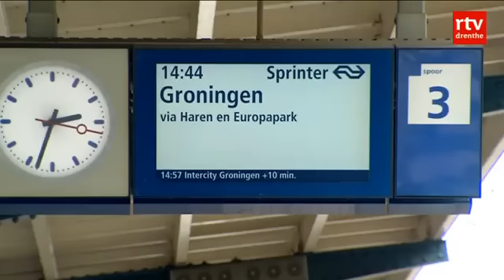Iedere tien minuten een trein tussen Assen en Groningen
ASSEN/GRONINGEN - Iedere tien minuten een trein tussen Assen en Groningen. Nu nog toekomstmuziek, maar als het aan de Nederlandse Spoorwegen ligt, is het vanaf 2016 in de spits mogelijk.

Op de drukste momenten vier stoptreinen en twee intercity's per uur tussen Assen en Groningen. NS-regiodirecteur Ineke van Gent wil het liefst die nieuwe dienstregeling invoeren voordat de ombouw van de Ringweg Groningen begint. Volgens van Gent is dat hèt moment om automobilisten uit de auto te lokken vanwege de te verwachten files door de werkzaamheden.

Mogelijk ook meer treinen in daluren
Als zes treinen in beide richtingen in de spits een een succes zijn, is dan invoering over de hele dag mogelijk? Van Gent is voorzichtig maar ziet wel mogelijkheden: 'de OV-studentenkaart blijft bestaan en daar komt een grote groep mbo-leerlingen bij die ook zo'n kaart krijgen. Waarschijnlijk gaan die meer in de daluren reizen. We zullen aan de hand van reiscijfers de dienstregeling kunnen aanpassen.'

Jarenlang is door regionale overheden, spoorbeheerder ProRail en de NS nagedacht over nieuwe haltes in Assen Zuid, Assen Noord, Tynaarlo en Glimmen. Maar daar gaat een streep door. Te duur en op dit moment onhaalbaar. Bovendien komt daar volgens Van Gent ook een ander dilemma voor de NS bij kijken: 'hoe meer stops, hoe onaantrekkelijker een treinverbinding wordt voor reizigers die een langere afstand afleggen.'